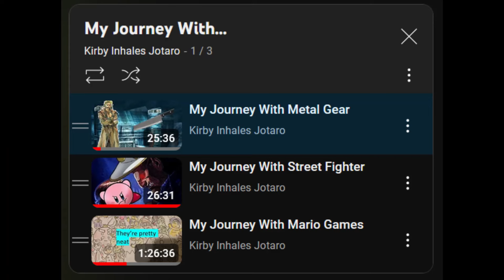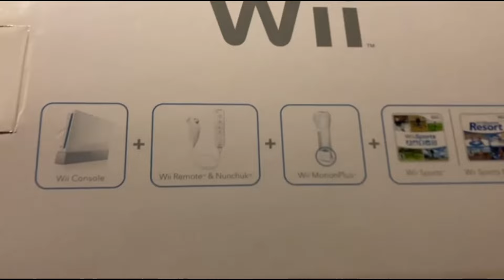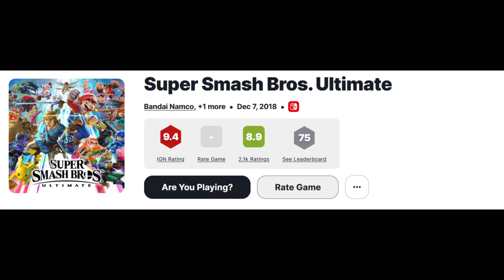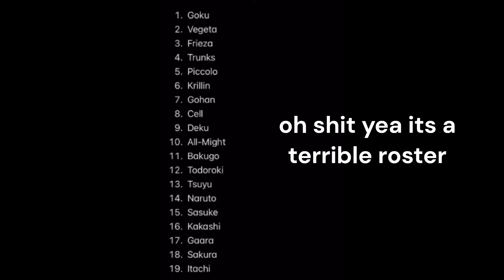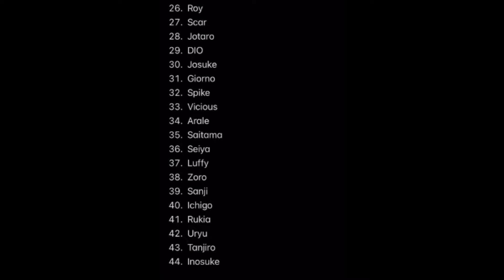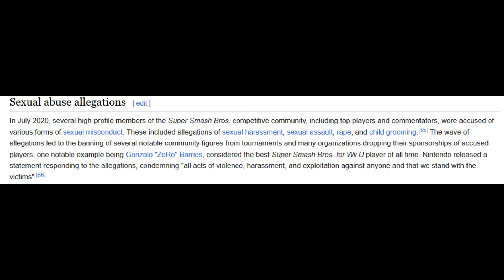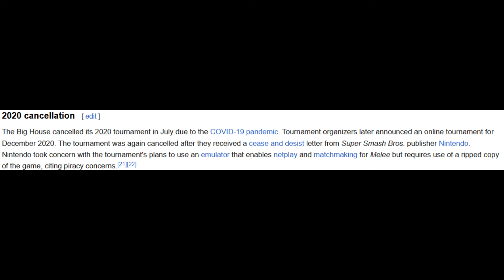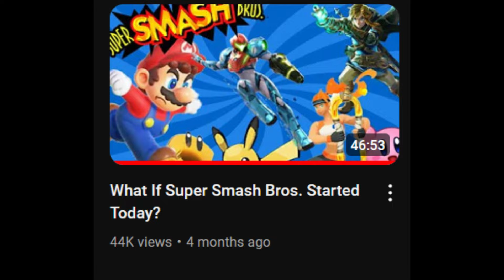My Journey With Super Smash Bros.